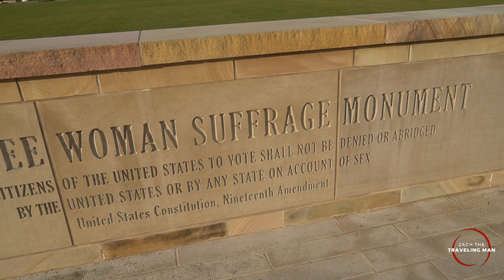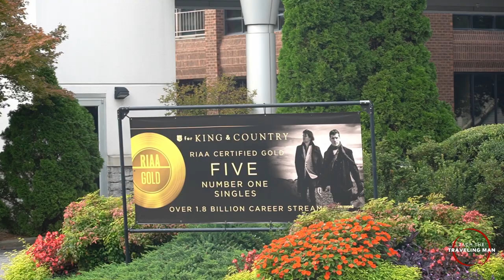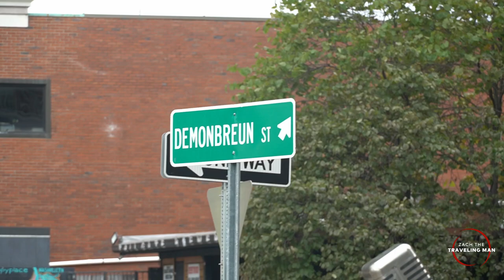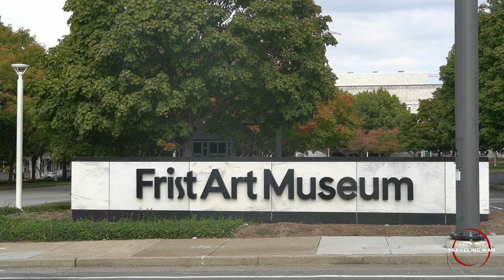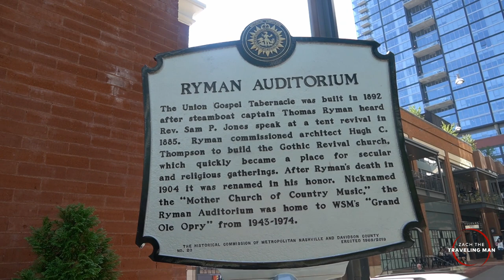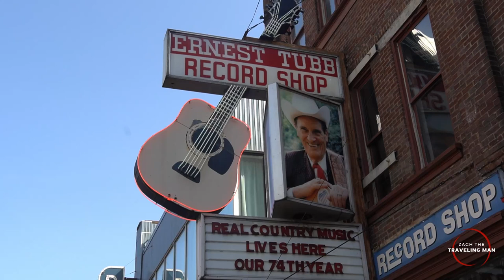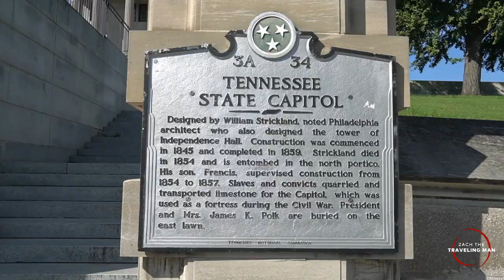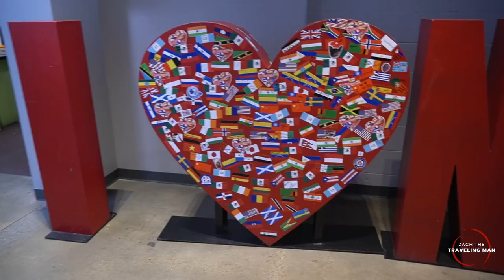See Nashville In A Day | Dolly Parton Live at Country Music Hall of Fame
Exploring all of the hot spots to see in Nashville, Tennessee in a day. Starting at the Parthenon, before moving down Demonbruen into downtown Music City USA. I show you all of the best places in downtown Nashville, including the historic Ryman Auditorium, Tennessee State Capital, Nissan Stadium, and Lower Broadway.

The day in Nashville is wrapped up with an exclusive Dolly Parton show at the Country Music Hall of Fame & Museum. This was Dolly's first full show since her Pure & Simple Tour in 2016. Filmed on October 24, 2021.

About the In A Day Series:

As an avid traveler, there are a lot of places I want to explore but just don’t have the time to see them all. That’s why I’m embarking on a new adventure: to visit as many places as I can, in as little time as I can. Welcome to my In A Day series, where I take a very quick trip to show you the highlights of some of the coolest places all across the country in, well, just a day.

0:00 - Intro (feat. Dolly Parton)
0:21 - Centennial Park  / Parthenon
2:38 - Music Row
7:24 - Demonbreun
10:25 - Lower Broadway
13:58 - Ryman Auditorium
18:46 - Honky Tonks
20:12 - Shelby Street Bridge
22:22 - Tennessee State Capital
25:51 - Dolly Parton Performance